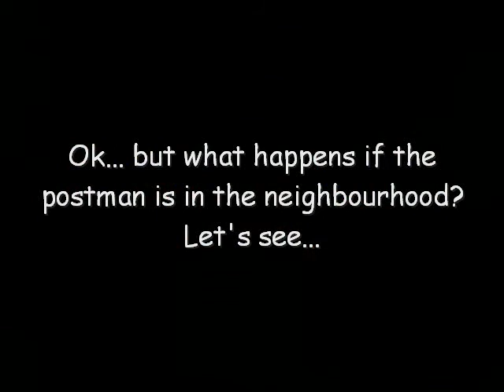The postman always spoils your dog training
Watch the video and find out what I mean by this weird title!